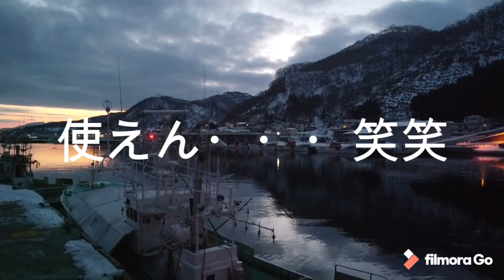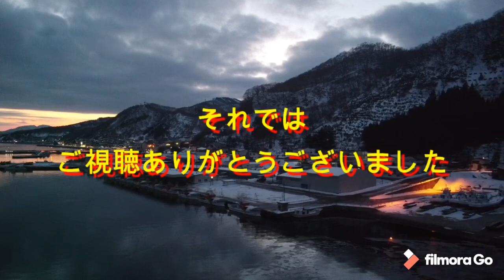【mavic mini】動画編集アプリfimora GO使ってみた。無料動画編集アプリの使用感レビュー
mavic miniで空撮した動画をfimora GOで編集してみました。
無料動画編集アプリにはなかなか使いづらいものもあるので、レビューしてみました